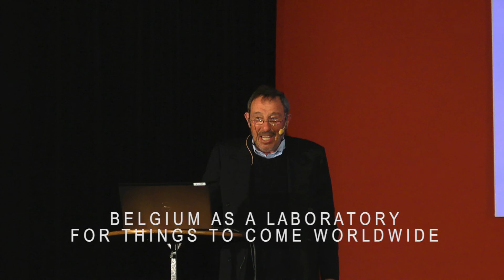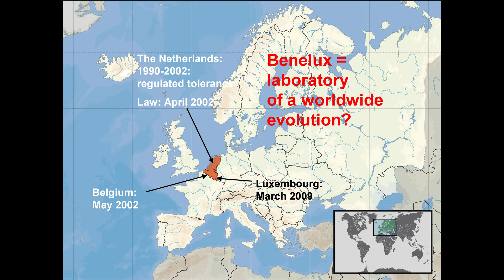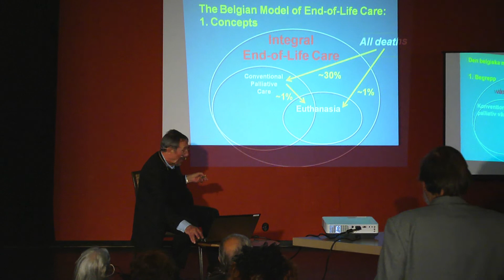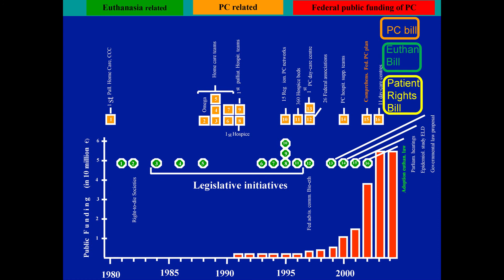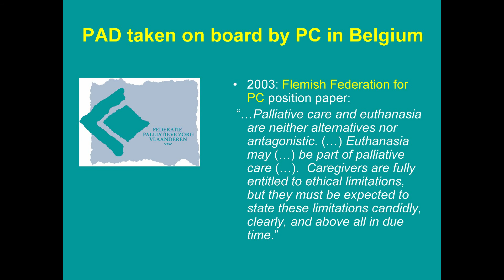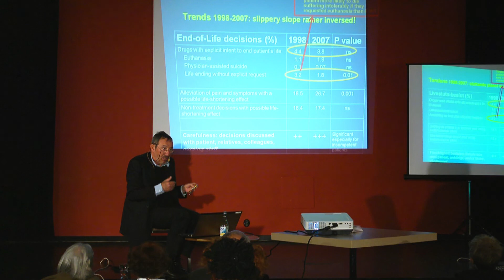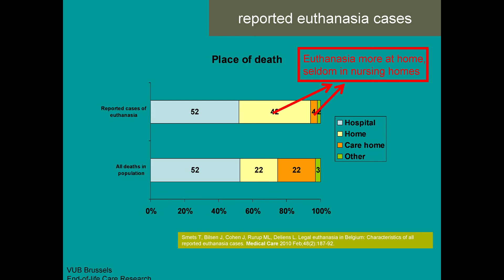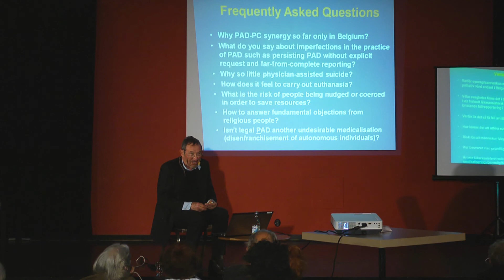Euthanasia - How has it worked out in Belgium? Jan L. Bernheim MD PhD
Belgium introduced legal euthanasia in 2002. What are the experiences so far?

A speech held in Stockholm, April 2011, arranged by the Swedish organization "Rätten till en värdig död". Recorded by Henrik Thomé